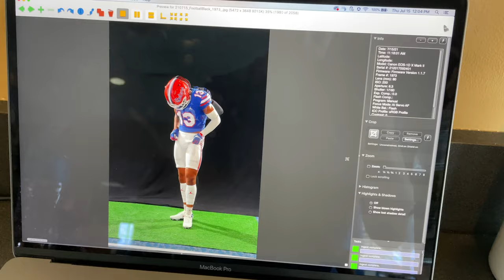Day in the Life of a D1 Football Player! (Florida Gator Photoshoot Edition Vlog #6)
**Tried blurring out all explicit background music**